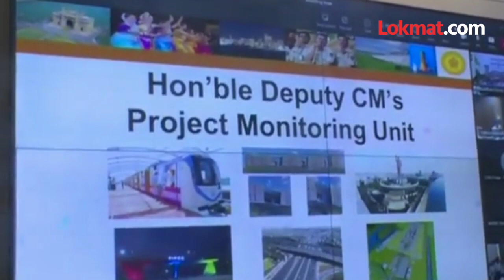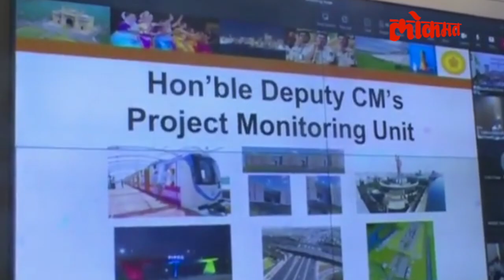अजित पवारांनी मंत्रालयात स्थापन केला मॉनिटरिंग कक्ष, बैठकांचा सपाटा | Mantralaya Monitoring Room-SA3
अजित पवारांनी मंत्रालयात स्थापन केला मॉनिटरिंग कक्ष, बैठकांचा सपाटा | Mantralaya Monitoring Room